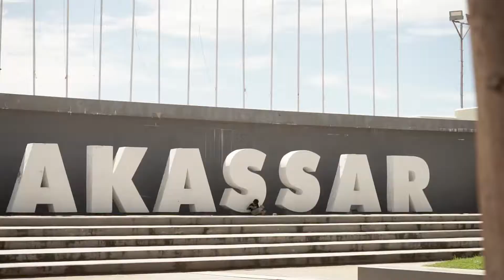MAS PASCASARJANA POLTEKKES KEMENKES SEMARANG TAHUN 2021-MUH. FIRDAUS TULLAH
Hi Master,
Perkenalkan Mas Pascasarjana Poltekkes Kemenkes Semarang Tahun 2021 yaitu Muh. Firdaus Tullah.
Daus merupakan salah satu mahasiswa Pascasarjana Poltekkes Kemenkes Semarang yang berasal dari program studi Terapis Gigi dan Mulut (TGM).
Daus memiliki banyak bakat dan merupakan mahasiswa yang aktif hingga pada tahun ini Daus meraih juara 3 Best Talent pada acara Pemilihan Mas dan Mbak Poltekkes Kemenkes Semarang.
So proud we have you ✨
Himpunan Mahasiswa Pascasarjana 2021,
Sinergis,
Inovatif dan
Produktif !